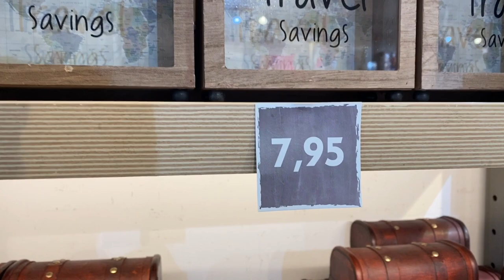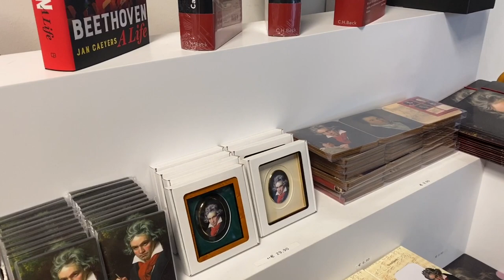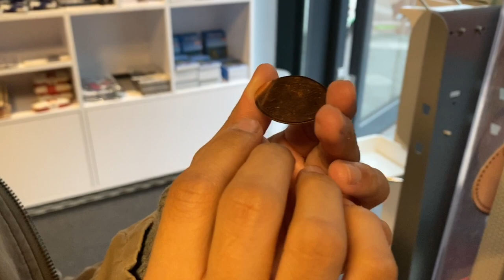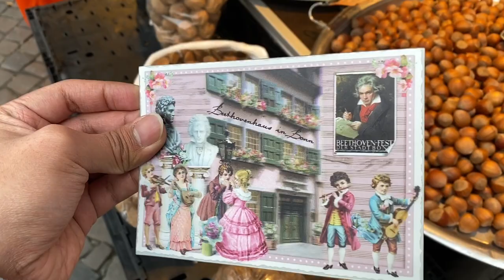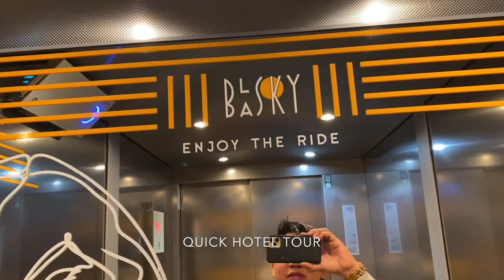WHERE BEETHOVEN GREW UP | BONN GERMANY TRAVEL VLOG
Hello! I’m Dave, The Kuripot Traveler, a Filipino vlogger. In this Europe travel vlog 2023, let's visit Bonn, Germany where one of the most famous musicians in history, Ludwig Beethoven, grew up. Tara, let's visit his house in Bonn!